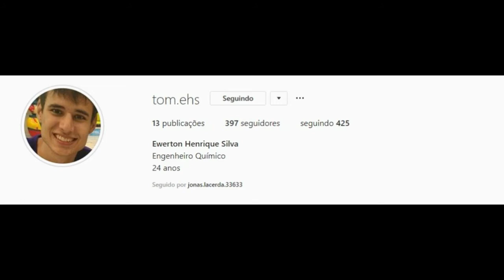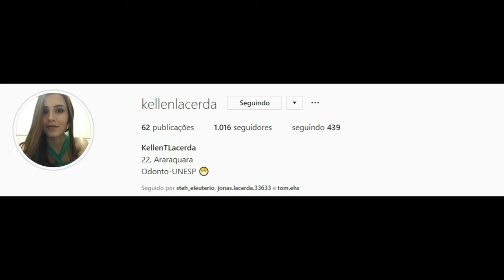STORIES DA CHEF KATLEEN LARCEDA 07/02/2019